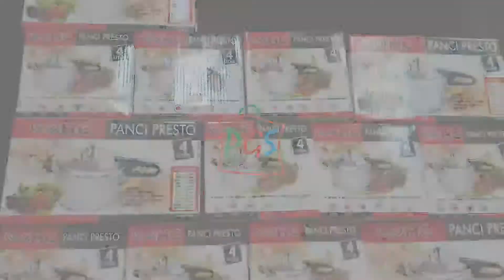Bongkar Panci Presto 4 Liter | Ide usaha Bisnis Pusat Grosir Sidoarjo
Hai sobat grosir, hari ini kita kedatangan Panci Presto 4L nih, buat yang belum kebagian, langsung aja yuk😍

Mau gabung Reseller ? Bisa banget kak..

Caranya silahkan gabung BC  juga via telegram dengan klik link dibawah ini ya..  :

bisa juga dengan mendownload katalog online kami melalui playstore cari saja dikolom pecarian google playstore "PGS"